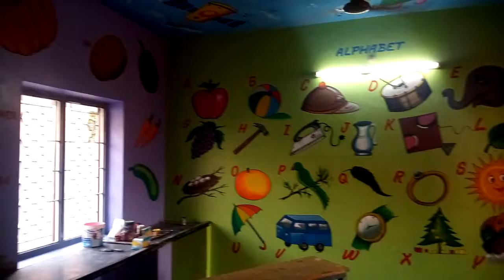Play schools art paintings, home,lkg &ukg classes, night &day sky ceiling, commercial art,9884637178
We (Galaxy nites) doing wall art paintings, Play schools, home, lkg and ukg classrooms teaching orientated paintings, cartoons, day sky and night sky glow ceiling,commercial arts, all over tamilnadu and nearby states Harish 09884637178